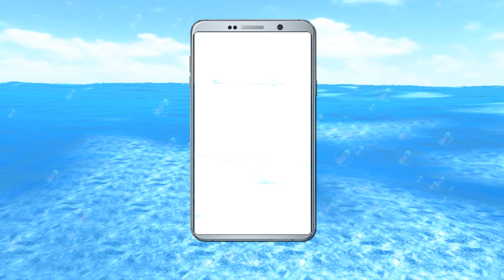Monster Fishing 2022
* Super Realistic 3D Free Fishing!